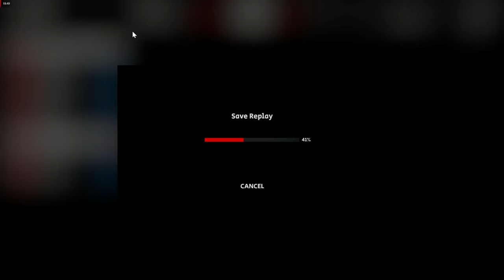Getting back to Sim Racing with Automobilista 2 - DPI Multiclass Race @ Nürburgring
Took a break from sim racing to check out some other games, but now Im back... Nothing beats sim racing...